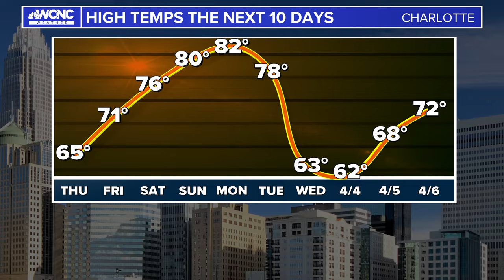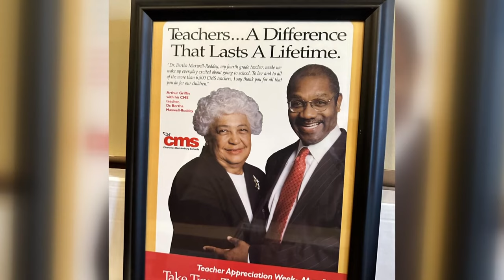Funeral services for Charlotte trailblazer Bertha Maxwell-Roddey taking place Thursday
Bertha Maxwell-Roddey was revered by people who knew her as a groundbreaking leader and educator in the Charlotte community. Some of her earliest achievements include becoming the first Black woman principal at a Charlotte-Mecklenburg Schools elementary school during segregation and the second Black professor at UNC Charlotte in 1970.

Later, she co-founded the Harvey B. Gantt Center in Uptown Charlotte, and became a champion for African American arts and culture.